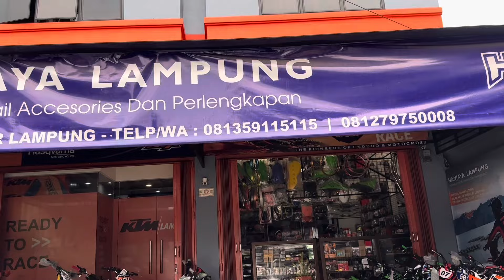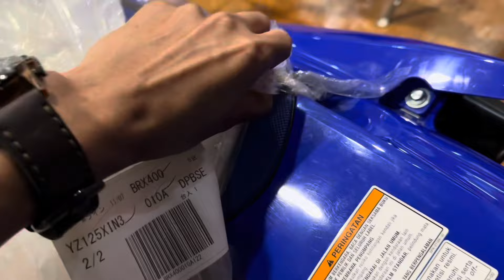HARGA MOTOR KTM 2025 SEHARGA MOBIL | KITA AMBIL UNITNYA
Terimakasih yang sudah selalu suport saya 🙏🙏